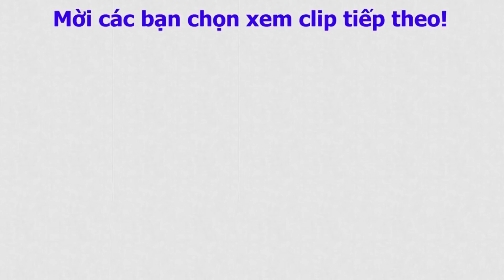Cách làm củ kiệu ngâm đường trắng giòn ngon tại nhà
Cách làm củ kiệu ngâm đường trắng giòn ngon tại nhà/  Củ kiểu ngâm chua ngọt là món khá được nhiều người yêu thích nhé1